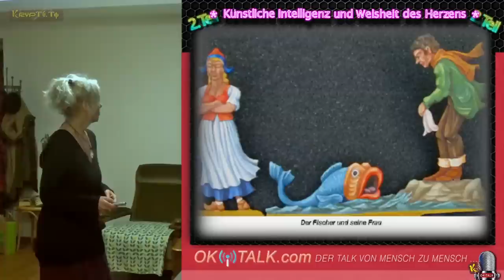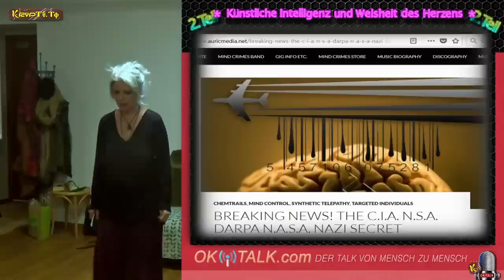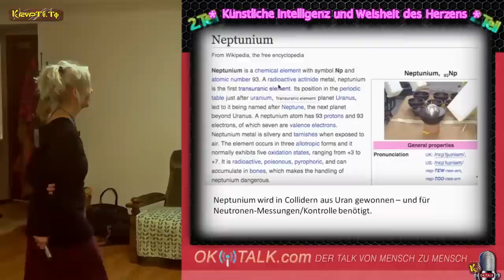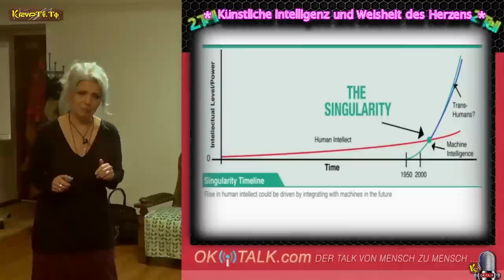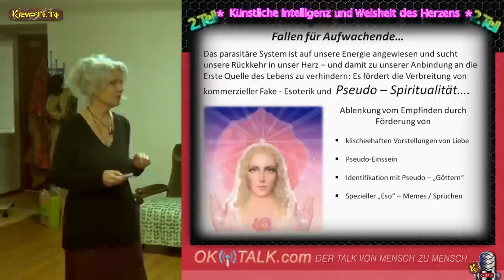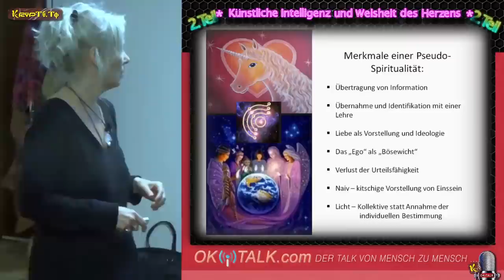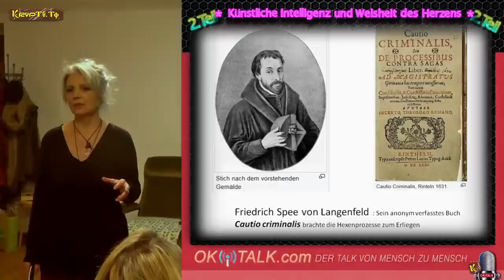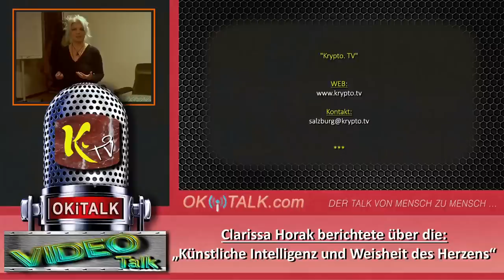Künstliche Intelligenz und Weisheit des Herzens - Clarissa Horak Teil 2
Teil 2 - Künstliche Intelligenz und Weisheit des Herzens -  Clarissa Horak

Vom Freitag, 26. Jänner 2018 im Seminarzentrum Vitamynd in Heidi´s Zauberpark, Dornbacherstraße 62, 1170 Wien

Ob wir es bemerkt haben oder nicht – wir sind alle längst eingesponnen ins Netz der Künstlichen Intelligenz: Nicht nur Internet, Smartphones, Überwachungskameras, Smartmeter, Smartcloud etc. sind es, von denen wir umgeben sind – die im „Smartdust“ enthaltenen Nanobots haben über unseren Atem den Weg in unser Blut, unser Gehirn und unser Nervensystem gefunden und sich hier eingenistet. Wir wissen nicht, in welchem Maße wir somit noch originäre Menschen sind – und in welchem Ausmaß wir bereits ferngesteuerten Robotern gleichen. Ist die KI das machtvollste Instrument einer weltpolitischen Kontroll-Agenda? Oder gerät diese Agenda selbst unter die Kontrolle der KI? Wie können wir uns aus dem Würgegriff der Kontrolle durch die KI lösen? Noch nie in der Geschichte der Menschheit gab es ein derart weltumspannendes Netz der Kontrolle, wie es gegenwärtig deutlich erkennbar geworden ist. Und noch nie ist so deutlich geworden wie jetzt, dass der konditionierte Verstand – der selbst mit Mitteln der Kontrolle arbeitet! – uns keinen wahren Ausweg zeigen kann. Allein das Herz vermag uns den Pfad zu weisen, den zu gehen wir hierher gekommen sind – genau jetzt, zu dieser Zeit. Es ist die Weisheit des Herzens – und zwar des Herzens jedes einzelnen Menschen -, das Rat weiß und jedem von uns seinen individuellen Weg in die Freiheit – und den Weg nach Hause weisen kann…

Grafik & Schnitt

Roman Michael Roider vom TV-Magazin Krypto. TV

Kamera & Ton:

Klaus Glatzel vom Radio OKITALK